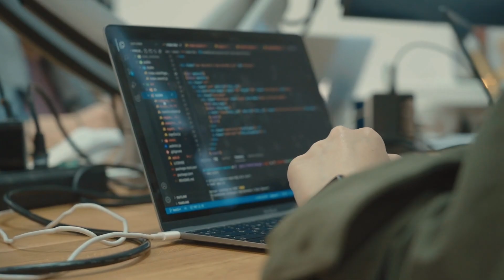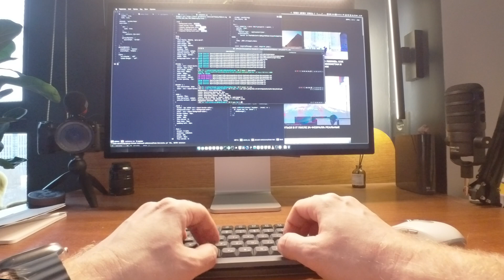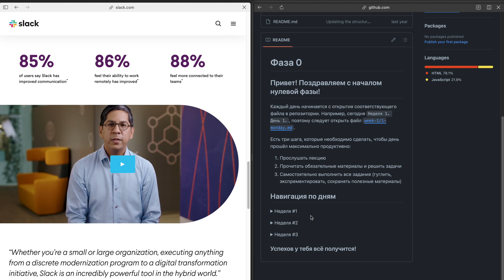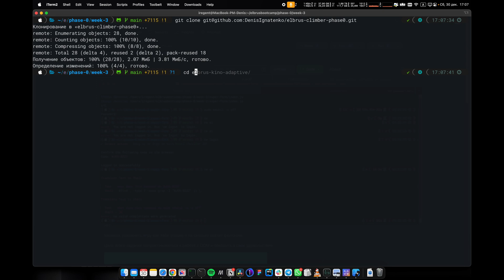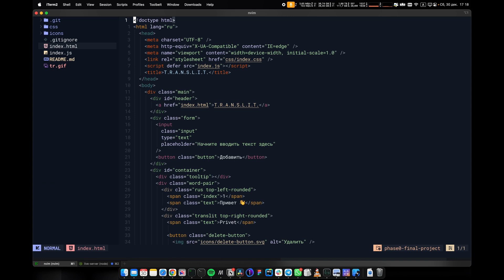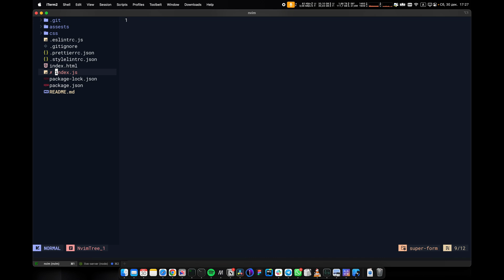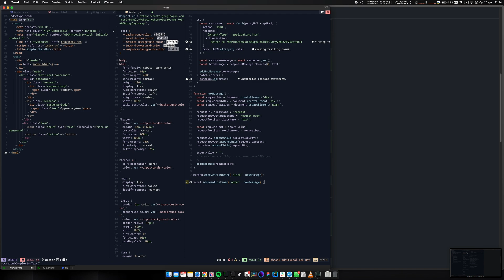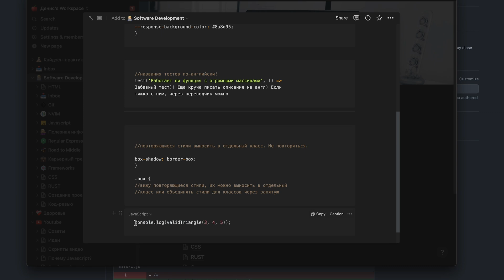Fullstack Javascript Developer в Elbrus Bootcamp. Отчет о Фазе 0.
Сегодня я отчитаюсь о том, как у меня началось обучение веб-разработке по программе Fullstack Javascript Developer в Elbrus Bootcamp и как проходила фаза-0, которую я закончил буквально пару дней назад.

0:00 Начало
0:12 Обо мне
0:32 Зачем мне Elbrus Bootramp
1:01 Почему для меня важно очное обучение
1:32 Четыре фазы обучения в буткемпе.
1:43 Как попасть на нулевую фазу?
2:49 Как проходит обучение на нулевой фазе? Подготовка и первые шаги
7:26 Работа с наставником, ревью кода, обратная связь.
8:37 Как относится к знаниям, полученным на нулевой фазе?
9:39 Минусы
10:18 Начало фазы-1 и что там меня ожидает.

Мой канал в инсте: @midlife.code